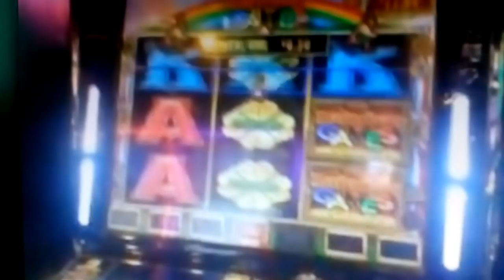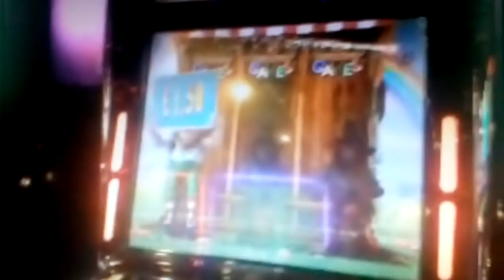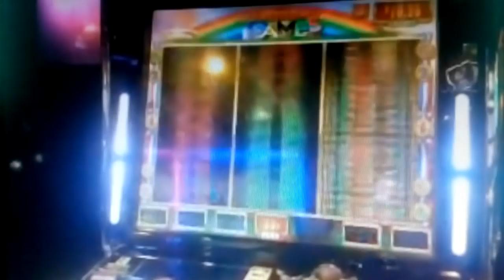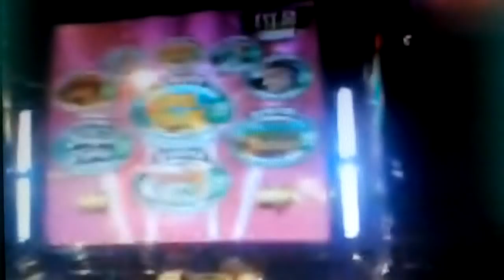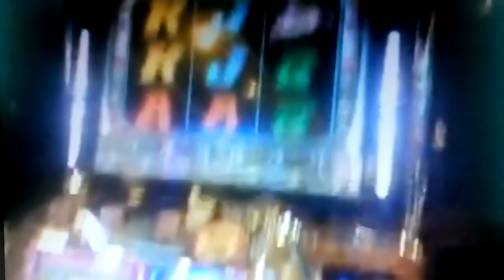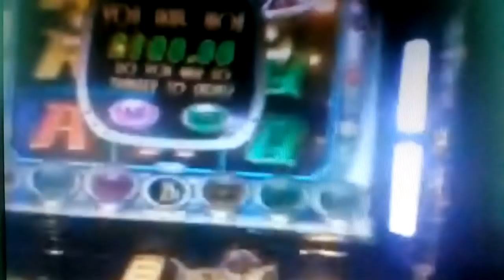Wow!...JaCkPoT...."Bonus"Slots Games..Scratchcard George..Tricky Dave...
Piggy is at home cooking. Here We GoooOOOOOO!!!